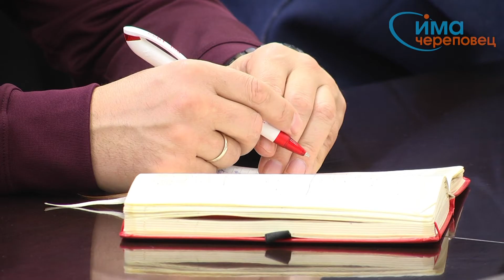Московская академия футбола «Спартак» в Череповце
Московская академия футбола «Спартак» рассмотрит возможность создания филиала в Череповце.